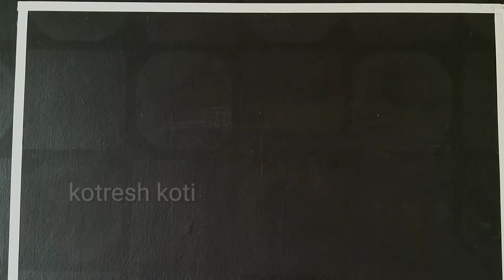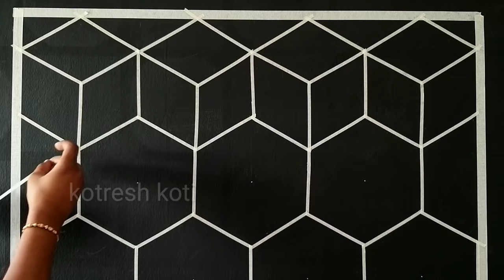Wall painting 3D design using Hair Comb easy way